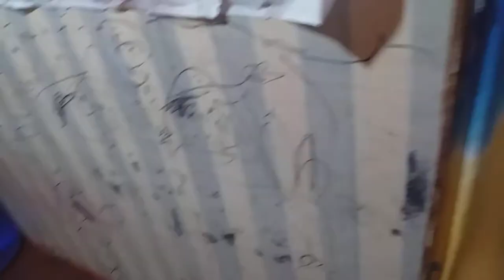Umpisa Na ~ Magulong Sabado